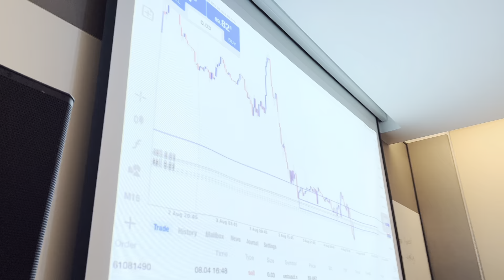Location 07 : Melaka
A little recap from last night with our lads in Jalan Bandaraya, Melaka.